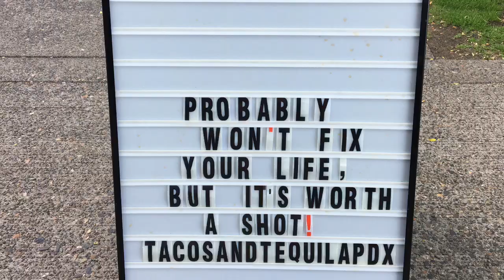Captain Dave’s 60th Bday